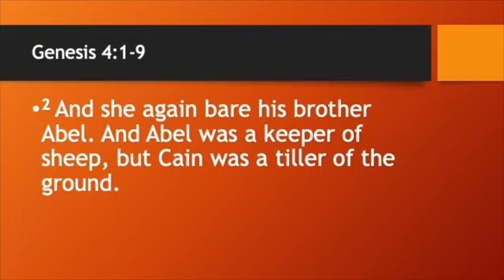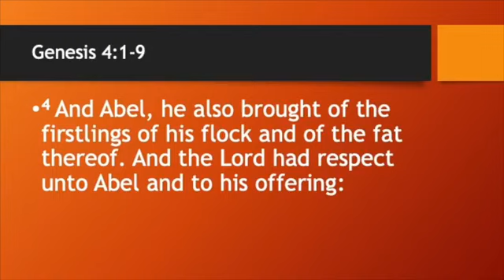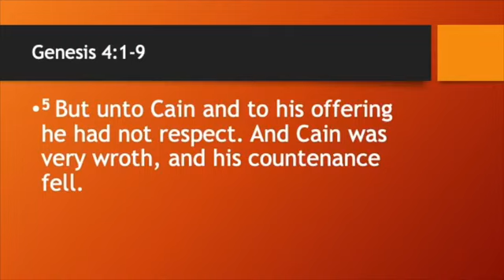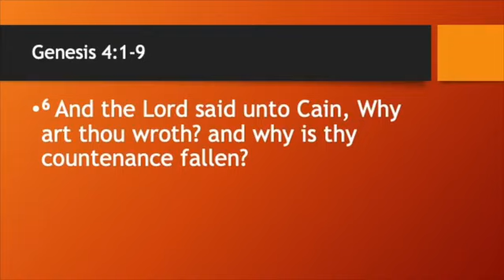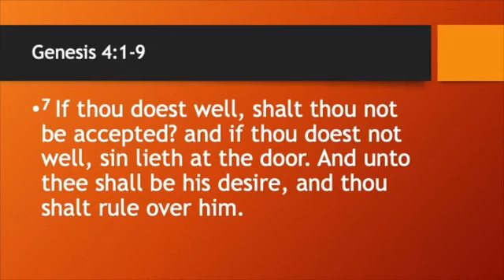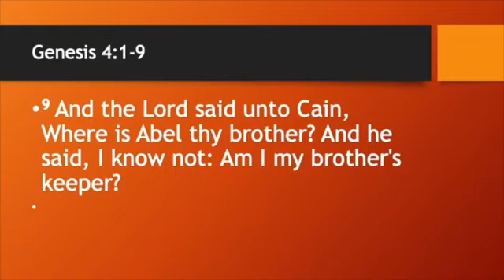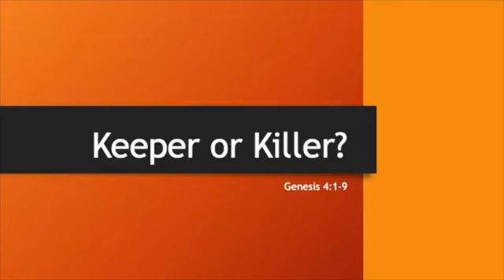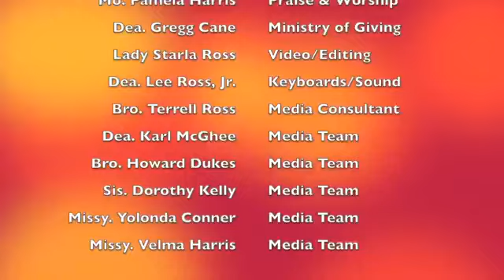11 29 20 Sunday Worship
Keeper or Killer? Join us for Pastor Ross as he preaches the anointed Word on Today.